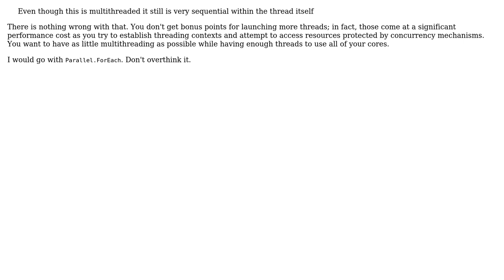Software Engineering: TPL parallel for each or custom queue for multithreaded data processing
With thanks & praise to God, and with thanks to the many people who have made this project possible! | Content (except music & images) licensed under CC BY-SA | Music | Images & others | With thanks to user Simon Nicholls user John Wu user gnat and the Stack Exchange Network Trademarks are property of their respective owners. You are responsible for your own actions.